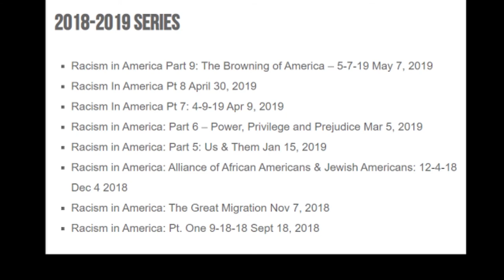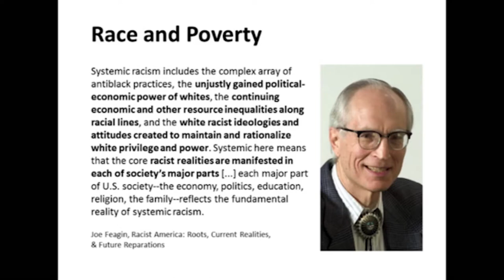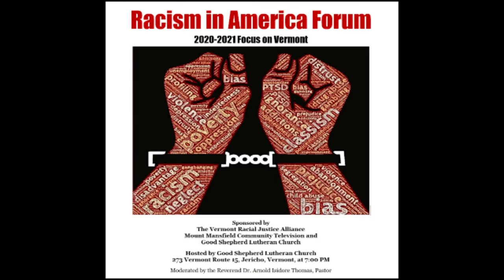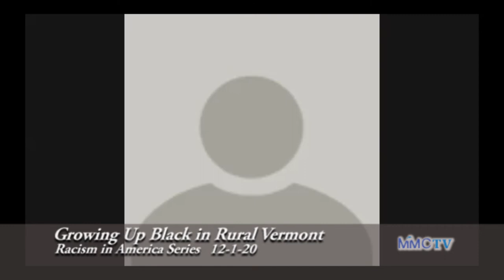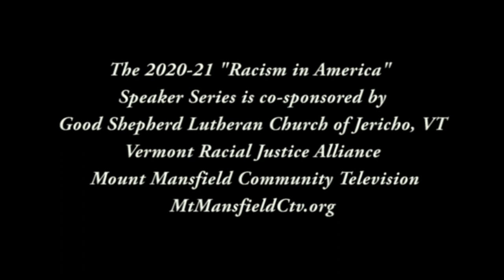Racism in America-Growing up Black in Rural Vermont